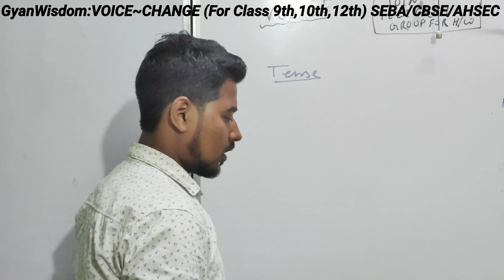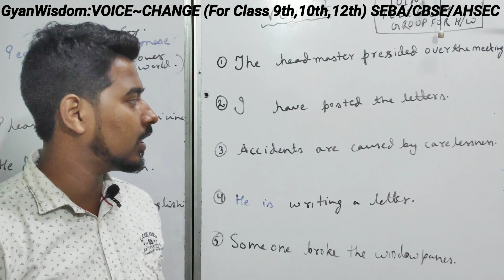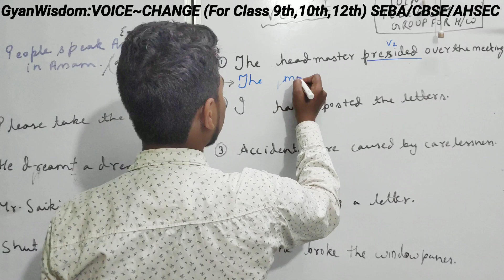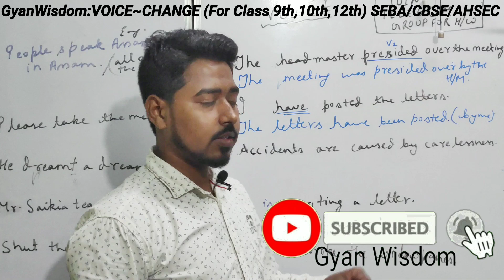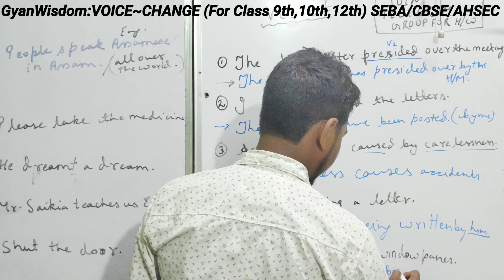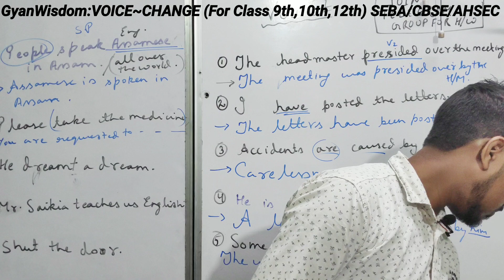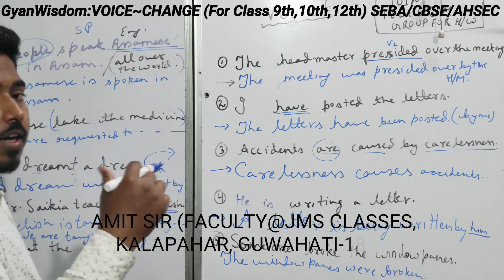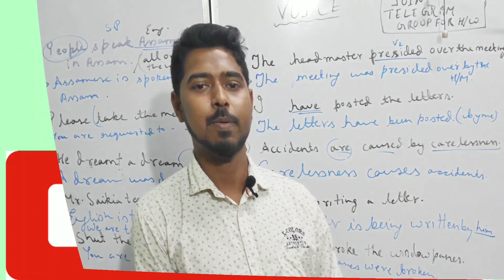VOICE CHANGE ACTIVE AND PASSIVE VOICE FOR CLASS 9TH 10TH 12TH Part-2 ENGLISH GRAMMAR SEBA,AHSEC 2020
Hi dear students , I have here decided to make and upload a video on VoiceChange , EnglishGrammar GyanWisdom for the students class 9th 10th 12th and so on